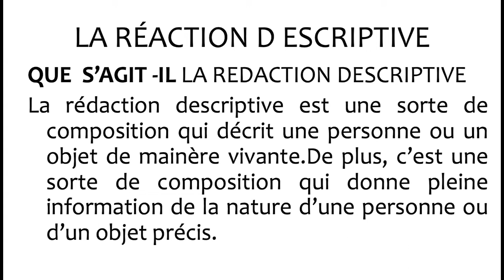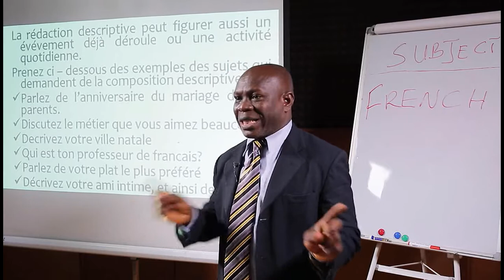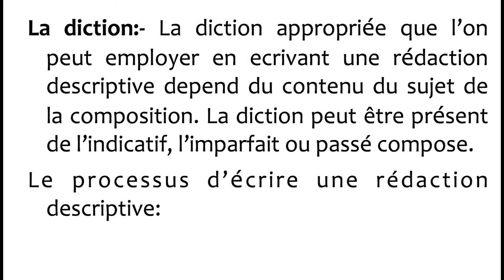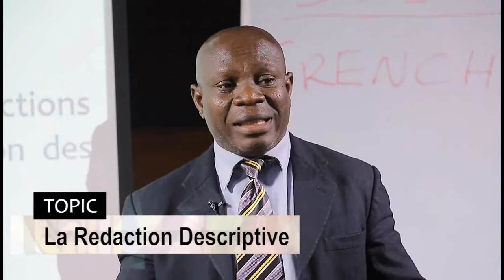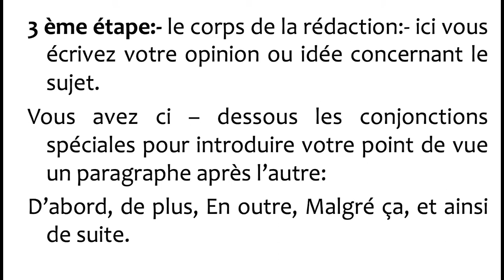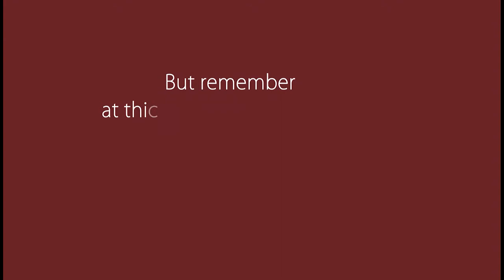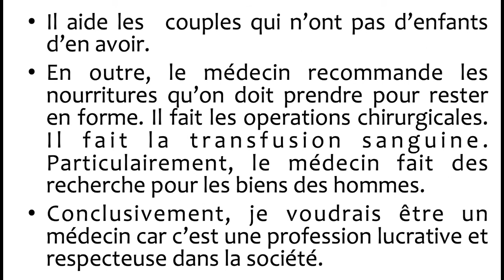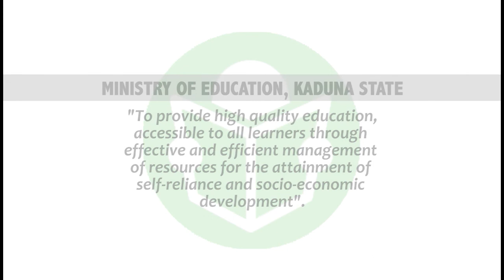French - La Redaction Descriptive